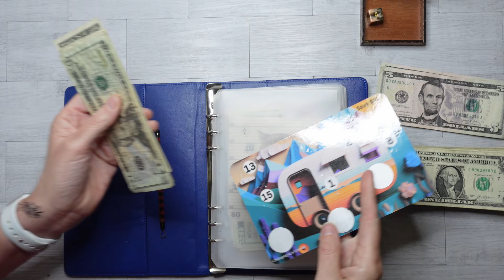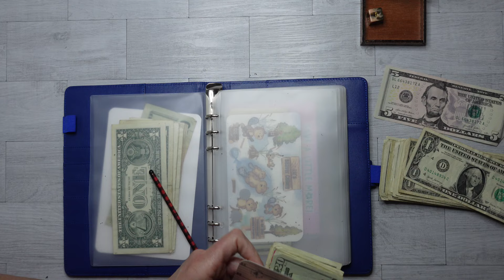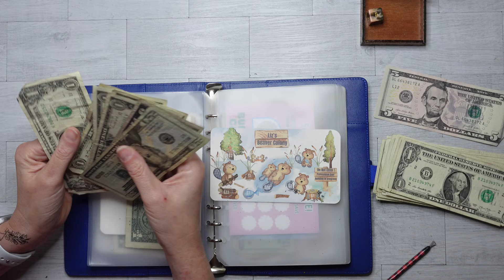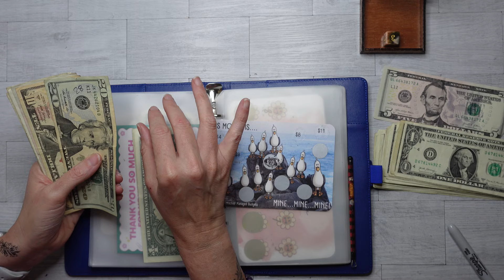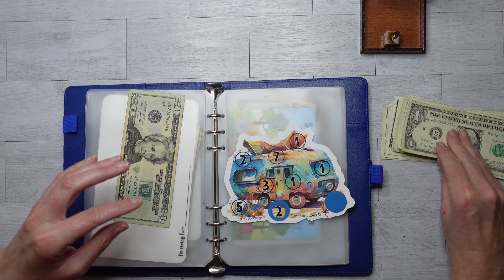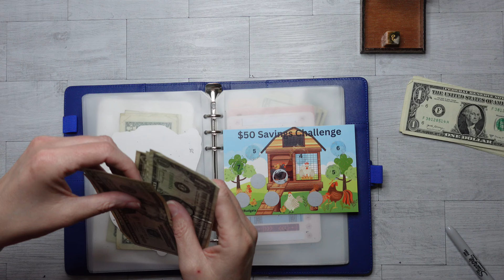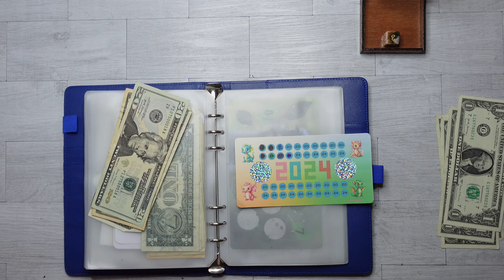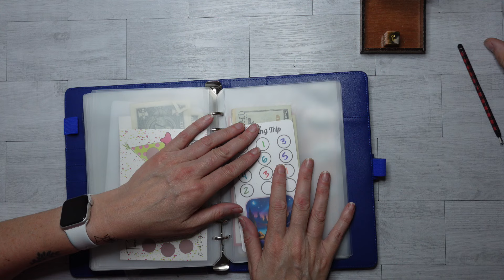Low Income Savings Challenges with My Teen Son | Managing Debt and Having Fun!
In this video, I'm working on squeezing $180 into various savings challenges, especially focusing on my debt binder, which has been a bit neglected.Join me as I try to juggle debt, savings, and smart spending!

I'm Liz! I'm an Aussie in the US and I paid off 13k in credit card debt on a low income from August 2022 to June 2023 using sinking funds and savings challenges. I've never been able to save but this way of life has truly changed how I look at money. In February 2024 I was laid off from my job, and as of March 2024, I'm self employed and training as a barista!

Gear I Use and Love in Videos and Home

🤍 H A P P Y M A I L  - please read below if you are an Etsy store owner!

FYI - I do not share products on my channel with images that have been used without permission, that is... intellectual property theft. (This includes anything made with licensed artwork from Disney, TV shows, movies, cartoons, etc.) I am sharing this because I do not want store owners to go to the time and expense of mailing me their creations and feel like all their time and energy and money has gone to waste. I feel like this is the most respectful to honour you but also operate within my own personal boundaries.

The information provided is intended for general guidance and informational purposes only. It is based on common knowledge and experiences and it is important to note that I am not a licensed professional, and the content should not be considered as professional advice or a substitute for professional consultation.